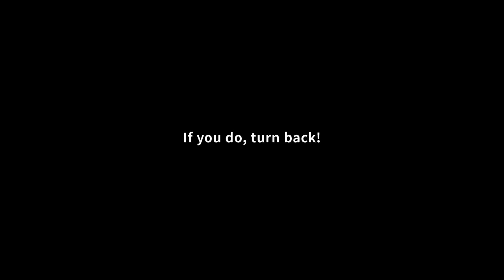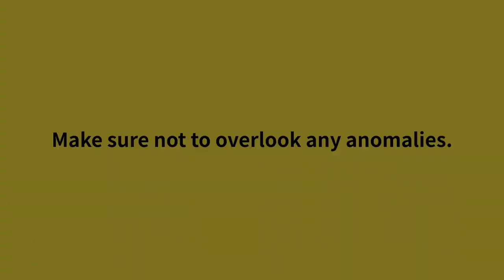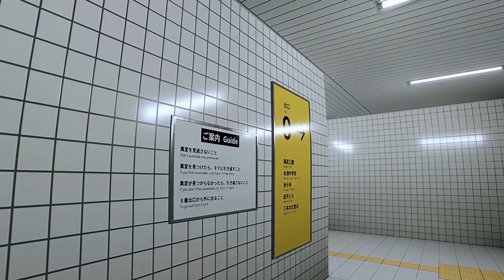Exit 8: Un dia mas en el metro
¡Hola amigos! Aquí Labrit una semana más.
Hoy me gustaría hablaros de un juego indie, el cual recomiendo totalmente, que si no lo habéis jugado no sé a qué estáis esperando.
Vamos a conectar los videojuegos con el cine, a día de hoy muchos parecen películas.

¿Recordáis Detroit become human? Un juegazo del estudio Quantic Dream, en el cual los robots se rebelan para que sean tomados enserio y considerarlos humanos. A través de nuestras decisiones podíamos conseguir una serie de finales, uno de ellos lo considero bastante peliagudo. Bueno, que me enrollo más que una persiana. Si te gusta el cine, y has jugado el videojuego, habrás notado la serie de parecidos que tiene con una famosa película de ciencia ficción de los años 80: Blade Runner. En este vídeo quiero relacionar Exit 8 con otra película de ciencia ficción de finales de los 90: The Matrix (1999) ya que muchas situaciones me han recordado a ella.

En Exit 8 estamos dentro de lo que parece ser los pasillos de una estación de metro (o eso parece a simple vista). Para salir tenemos que en encontrar la salida número 8. Si eres una persona observadora verás que existe una especie de bucle, donde un hombre aparece una y otra vez. Si no eres una persona observadora, es posible que pases por alto uno de los carteles donde te advierte de las anomalías que ocurren. Dicho cartel nos da a entender que si no vemos ninguna anomalía sigamos, y si es al contrario demos la vuelta. Una de ellas es una gran cantidad de sangre delante nuestro , que bien podría hacer referencia a la película El resplandor (sí, la escena del ascensor). El juego da una sensación de falsa escapatoria, cambiando las cosas (como los carteles que son todos iguales hasta poner muchos de ellos por el suelo). Todavía me acuerdo de alguien mirándome a través de una puerta entornada y las luces parpadeando, dando una sensación de agobio. El juego tiene bastantes anomalías, e incluso hay gente que lo ha completado muy rápido.

Volviendo a lo que hemos comentado anteriormente, por momentos me sentía como Neo en la Matrix. Os explico el por qué de esta razón: Exit 8 nos sitúa en un lugar donde hay una serie de bucles y que al mismo tiempo están dando una serie de errores, como el gato que advierte en la película de que hay un error y es ahí cuando saben que el agente Smith ha conseguido entrar y hay peligro. Podríamos decir que el hombre que siempre aparece andando es una conexión con el gato, que está bugueado. A su vez, también capto al hombre como una forma de engañarnos, al igual que cuando Morfeo enseña a Neo a través de un programa que no puede fiarse de nada de lo que está viendo, mucho menos  quedarse al tanto de otras cosas. Como la mujer de rojo, que termina siendo el agente Smith. Bueno, los pasillos tampoco son lo que parece, ¿verdad amigos?

Son pequeños detalles que he podido ver, que tal vez sus creadores no tuvieron en cuenta nada de esto. Pero quería comentarlo con todos vosotros y a ver qué os parece.

Y bien amigos, ¿lo habéis jugado? ¿Os ha gustado? ¿Creéis que hay una conexión con las dos películas que hemos comentado anteriormente? ¿O podéis relacionarlo con otra? Me gustaría saber que os parece si de vez en cuando os gustaría ver algún vídeo comentando un poco alguna película, os leeré en comentarios para saber que opináis.

Os leo en comentarios como siempre. Y aquí os dejo un vídeo que seguro os gustará.